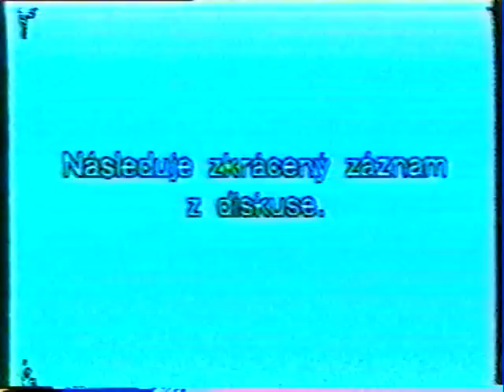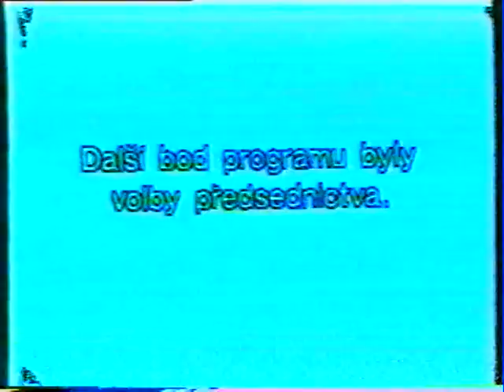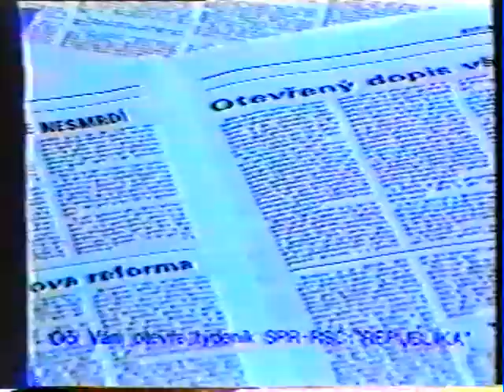1 řádný sjezd Sdružení pro republiku Republikánské strany Československa 24 2 1991 diskuze